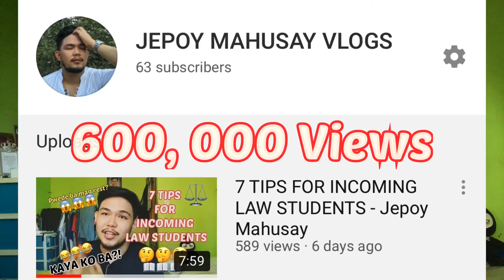WHAT IS THE BEST PRE-LAW COURSE IN THE PHILIPPINES? - Jepoy Mahusay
Are you planning to take up law in the future? Well, this video may help you choose the best pre-law course available in the Philippines!!!